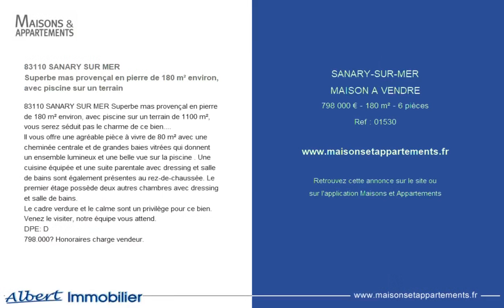SANARY-SUR-MER - MAISON A VENDRE - 798 000 € - 180 m² - 6 pièce(s)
Référence : 01530

83110 SANARY SUR MER
Superbe mas provençal en pierre de 180 m² environ, avec piscine sur un terrain

83110 SANARY SUR MER Superbe mas provençal en pierre de 180 m² environ, avec piscine sur un terrain de 1100 m², vous serez séduit pas le charme de ce bien.
Il vous offre une agréable pièce à vivre de 80 m² avec une cheminée centrale et de grandes baies vitrées qui donnent un ensemble lumineux et une belle vue sur la piscine . Une cuisine équipée et une suite parentale avec dressing et salle de bains sont également présentes au rez-de-chaussée. Le premier étage possède deux autres chambres avec dressing et salle de bains.
Le cadre verdure et le calme sont un privilège pour ce bien. Venez le visiter, notre équipe vous attend.
DPE: D
798.000€ Honoraires charge vendeur.

Cette annonce vous est proposée par l'agence Albert immobiler

|2153526|